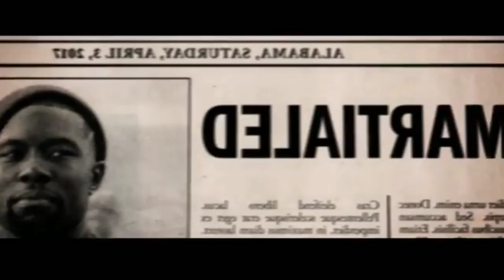Predator Full HD Trailer